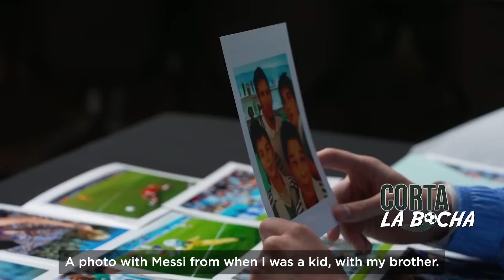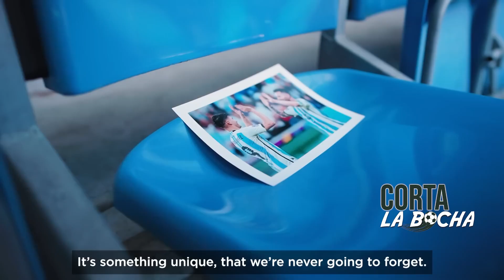Julián Álvarez, de la foto con Messi a ganar juntos un mundial.